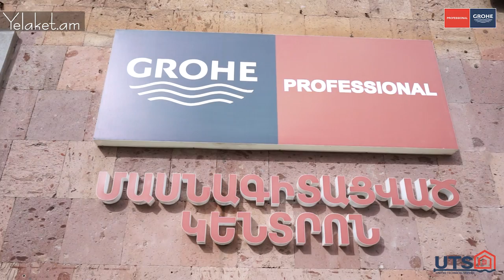Ցնցուղ՝ հանգստացնող և առույգացնող հատկություններով․ բարձրակարգ սանտեխնիկա Grohe-ում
«Բացահայտում ենք Grohe-ն»․ հաղորդաշարում ներկայացնելու ենք բրենդի ամենանորարական և ոճային նմուշները, որոնք ցուցադրվում են United Technical Service-ի (Յունայթեդ Տեխնիկալ Սերվիս) սպասարկման կենտրոն-վաճառքի սրահում։
Հասցե՝ Դավիթ Անհաղթ 9, հեռ․՝ 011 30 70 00